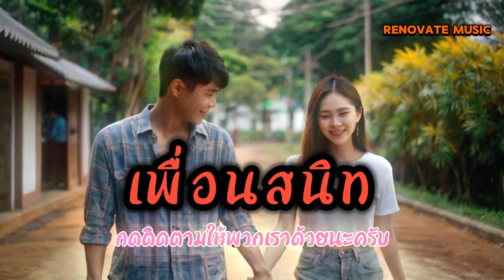เพื่อนสนิท - Endorphine (new version 2024)